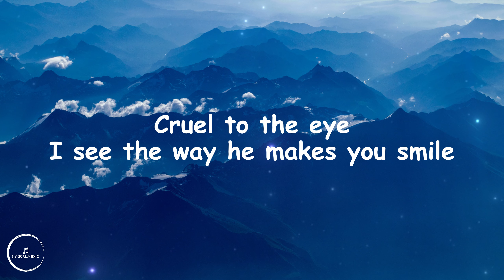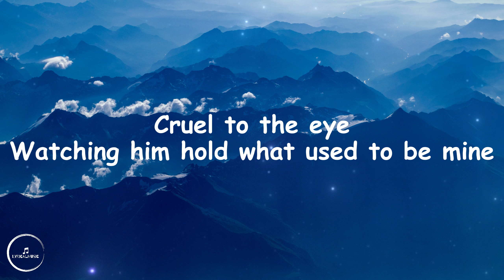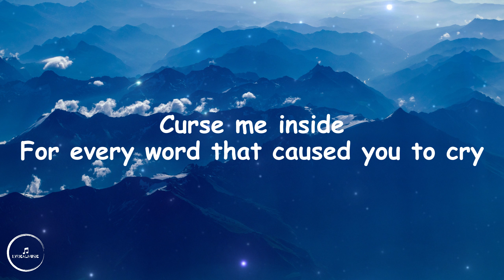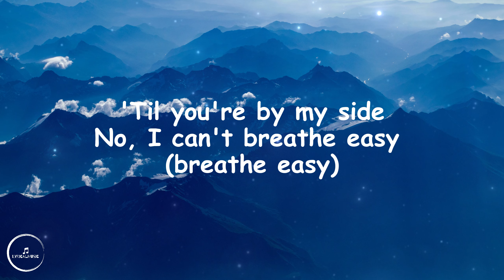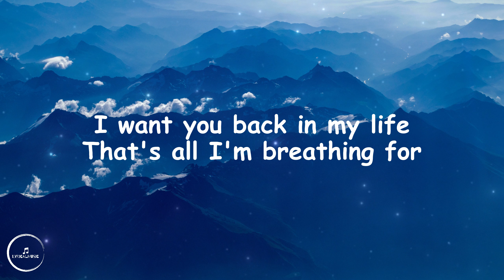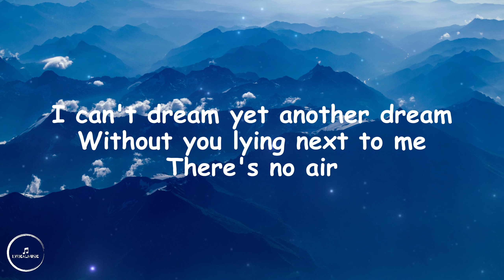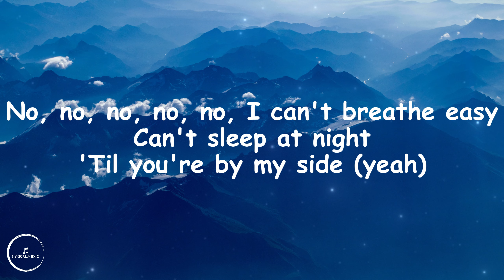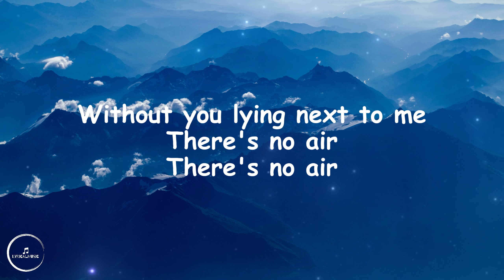Blue - Breathe Easy (Lyrics)🎵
Breathe Easy - Lyrics
Lyric video for "Breathe Easy" by Blue.

Lyrics

Cruel to the eye
I see the way he makes you smile
Watching him hold what used to be mine

Why did I lie?
What did I walk away to find

I can't breathe easy
Can't sleep at night
'Til you're by my side
No, I can't breathe easy
I can't dream yet another dream
Without you lying next to me
There's no air

Curse me inside
For every word that caused you to cry
Curse me inside
I won't forget, no, I won't, baby, I
Don't know why (don't know why)
I left the one I was looking to find
Oh, why, oh, why, why?

There's no air

There's no air

Nothing makes sense anymore
I want you back in my life
That's all I'm breathing for

Oh, won't you tell why?

There's no air

No, no, no, I can't breathe easy
I can't breathe easy (no, I...)
There's no air
There's no air